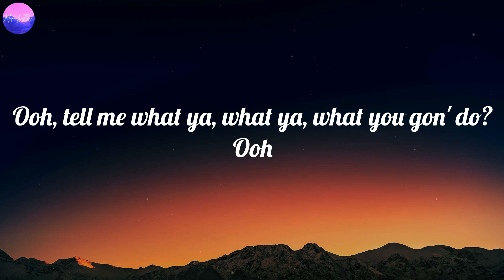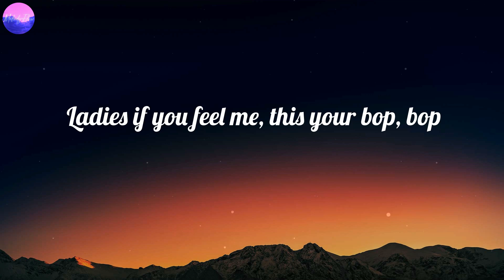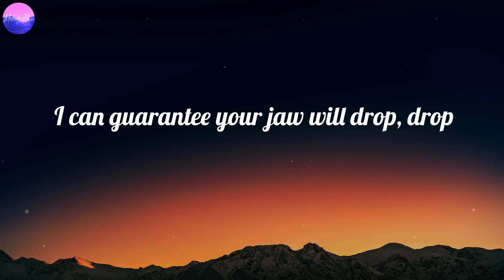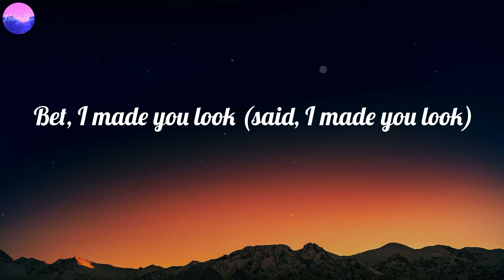Meghan Trainor - Made You Look (Lyrics)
Made You Look (Lyrics) - Meghan Trainor

🎤 Lyrics Made You Look:
Ooh, tell me what ya, what ya, what you gon' do? Ooh
(Mhm-hmm)
And once you get a taste (woo)